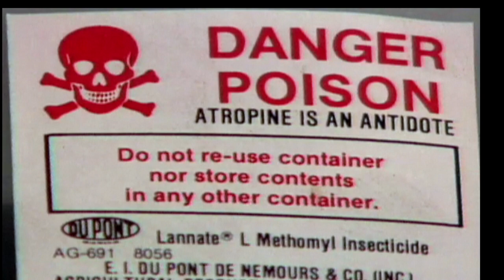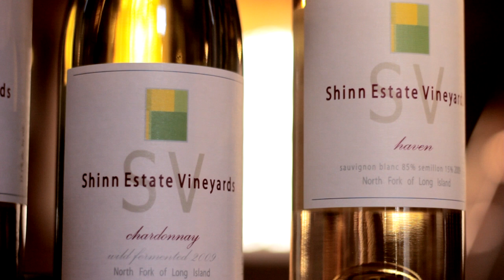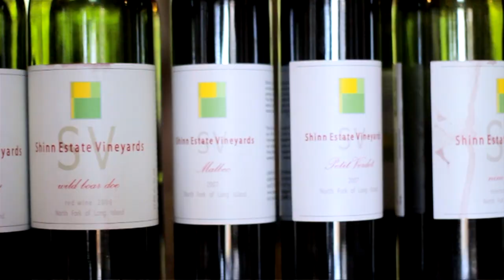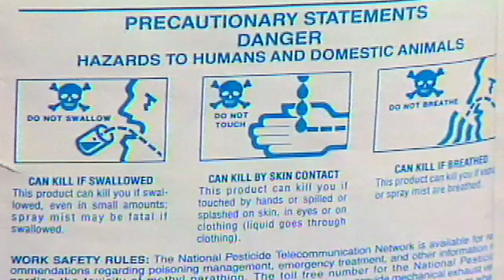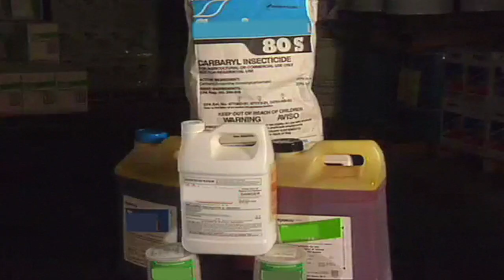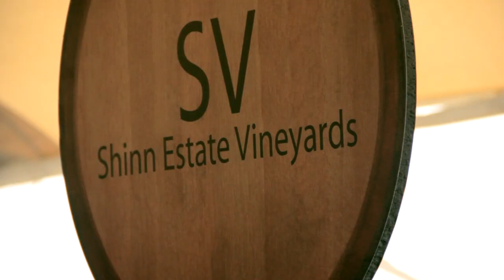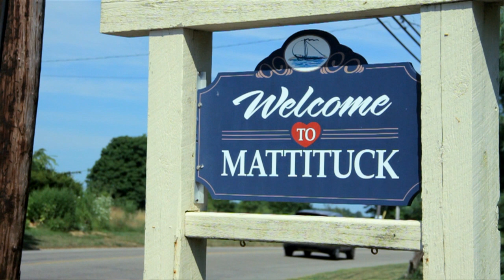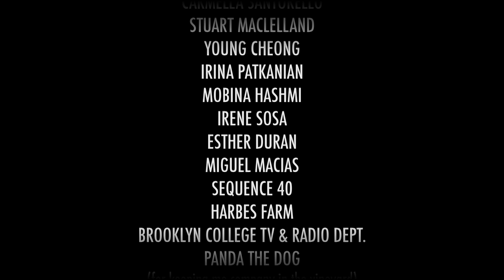Green Grapes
A small vineyard on the North Fork of Long Island, NY has decided to apply for an organic certification, something that was deemed impossible in this region.  This 30-minute documentary discusses the importance of organic, biodynamic and sustainable farming as well as its hardships.

Produced by Brooklyn College MFA, Drew Santorello.